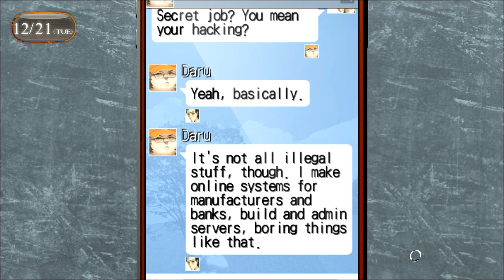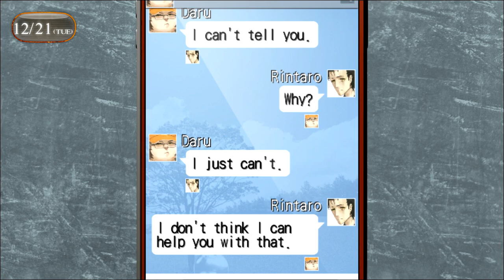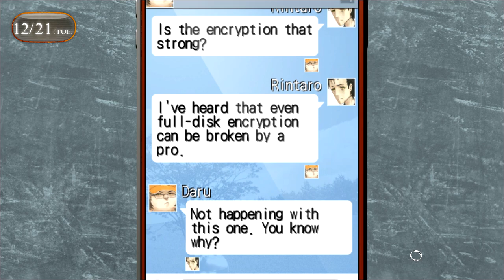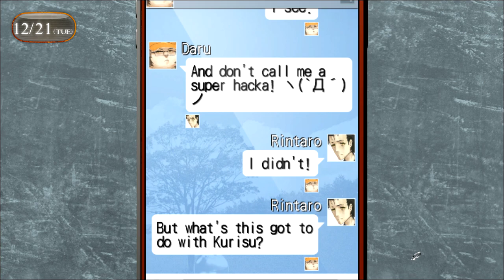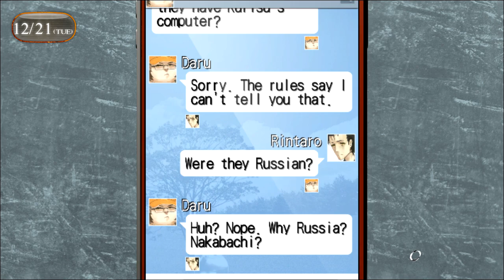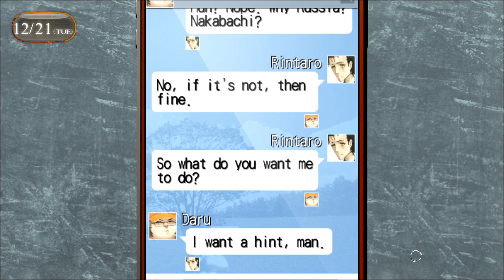Steins;Gate 0 part 17 | Daru's Secret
Seems Daru is up to some secretive stuff he's not willing to share... Also, maho's first time to a neko maid cafe :D